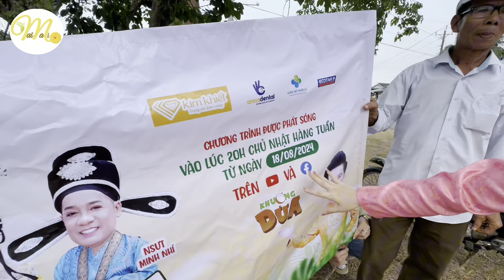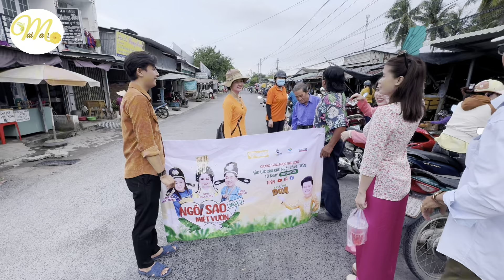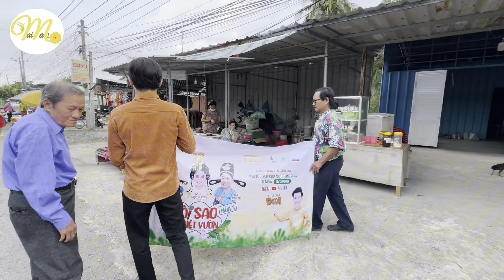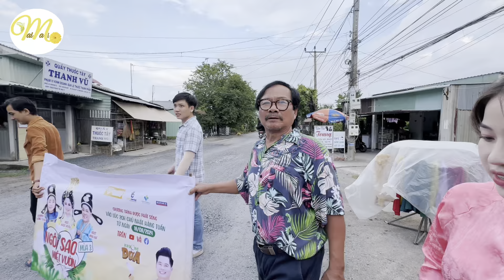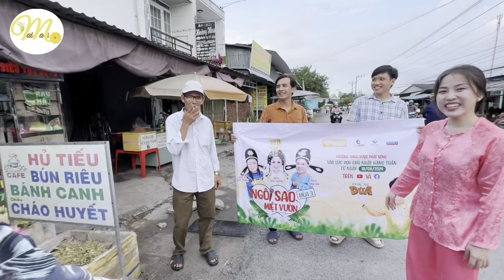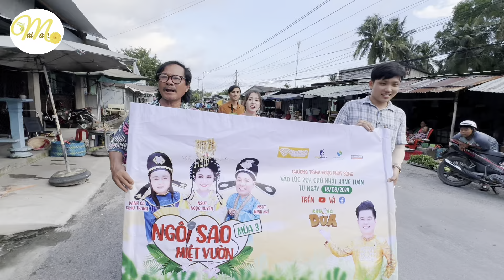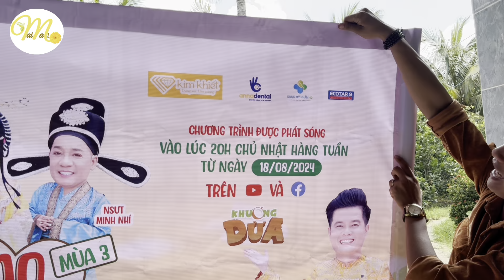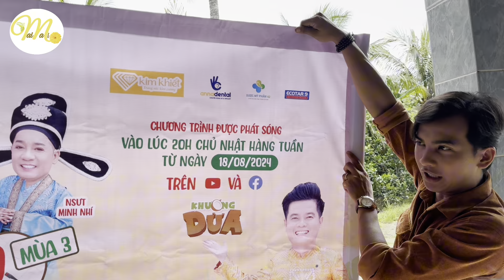Đội Truyền Thông bái lão nông U70 NSMV3 làm đội trưởng, tự quảng cáo quá sung cả chợ ngơ ngác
NSƯT Ngọc Huyền,NSƯT Minh Nhí ngẫu hứng Nỗi Buồn Hoa Phượng tạm biệt ekip ngày quay cuối đợt 1 NSMV3

Mai Ma Mi chia sẻ những nội dung hậu trường chân thực, độc lạ của các chương trình, nhân vật trong Khương Dừa Channel, cũng như những trải nghiệm thú vị về văn hóa, ẩm thực, con người Việt Nam.

Mai Ma Mi xin cảm ơn và yêu thương cả nhà nhiều nhiều ạ :3